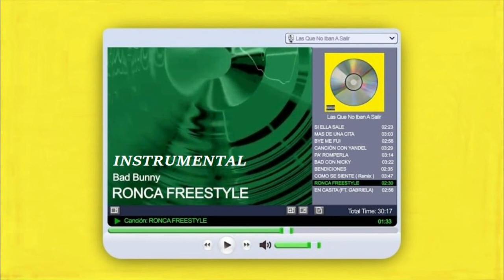RONCA FREESTYLE -Bad Bunny Pista, (Instrumental)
Estamos casi listos! No hay que forzar...

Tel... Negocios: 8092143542